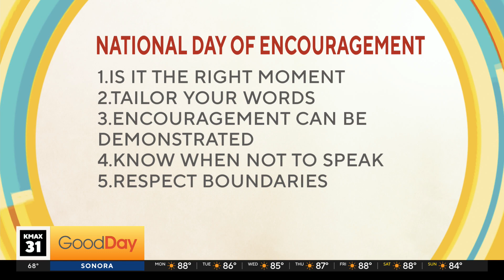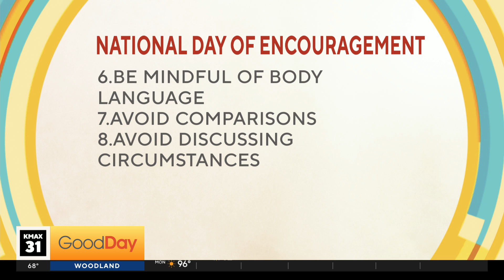National Encouragement Day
In honor of National Encouragement Day, we talk to a civility expert about knowing what to say or not to say, and do or not to do in hopes not to offend anyone.  See how these tips may help you in the future.